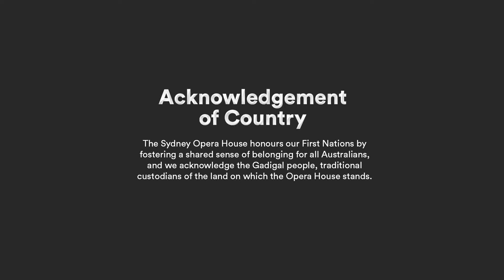World-renowned voices discuss colonial empire and racism impact in contemporary societies | ANTIDOTE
In a time when we needed it most, ANTIDOTE the Festival of ideas, action and change, took place online in September 2021. Rent talks in full or watch them all with a Festival Collection Pass on Stream.

In this video, join author, TV presenter and former international human rights barrister Afua Hirsch as she discusses how we can move towards a truly inclusive, decolonised Australian identity in End of Empire. Then novelist, teacher and community arts worker, Michael Mohammed Ahmad stands against Islamophobia as he shares his perspective of what life has been like for Australia’s Arabic communities over the last twenty years in “No Lebs”: Anti-Arab Racism since 9/11.

Acknowledgement of Country 00:00
Introduction 00:05
End of Empire 00:19
“No Lebs”: Anti-Arab Racism since 9/11 02:58